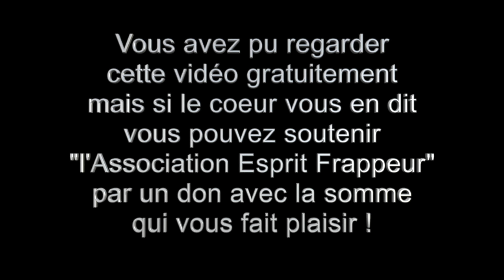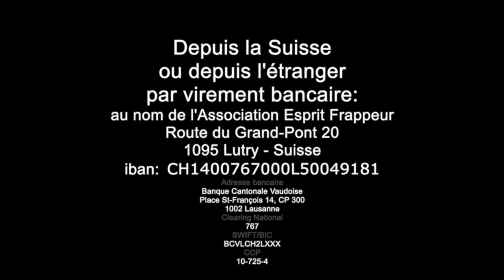Maud Paquis 2.3.24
Maud Paquis, piano et chant
Maurice Ruf, guitare
Lennart Schandl, basse
Samuel Goupil, batterie
Sonorisation : Thierry Edgard – Eclairages : Loïs Renaud – Montage : Alain Nitchaeff

00:00:00 - Sophia
00:07:23 - Derrière mon piano
00:12:24 - Galatée
00:18:04 - (Dé)connectés
00:24:01 - Morphée
00:29:45 - Goéland
00:36:44 - Problème corps-esprit
00:43:44 - Quand Viendra le soir
00:51:23 - Popea
00:59:02 - Pléiades
01:07:50 - Ode aux sorcières
01:14:11 - Jardin stellaire
01:21:10 - Insomnie